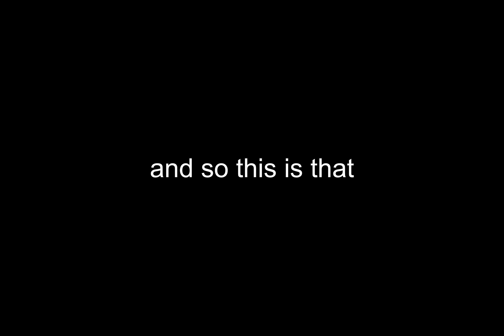yEEhAW for 3pm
gucci gang
lil tay
hawyee